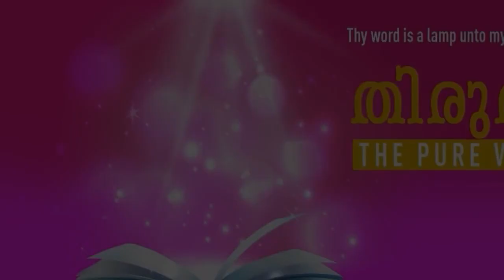”THE LORD WILL NEVER LEAVE THEE NOR FORSAKE THEE" | Tamil | 11-DEC-2022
Language : Tamil
Verse : எபிரேயர் 13 (Hebrews 13)

5. பண ஆசையிலிருந்து விடுபடுங்கள்;  உங்களிடம் உள்ளவைகளால் திருப்தியடையுங்கள்: ஏனென்றால், நான் உன்னை எந்த வகையிலும் கைவிடமாட்டேன், எந்த வகையிலும் உன்னைக் கைவிடமாட்டேன் என்று அவரே கூறியுள்ளார்.

5. Be ye free from the love of money; content with such things as ye have: for himself hath said, I will in no wise fail thee, neither will I in any wise forsake thee.